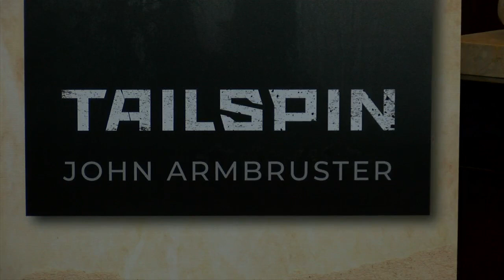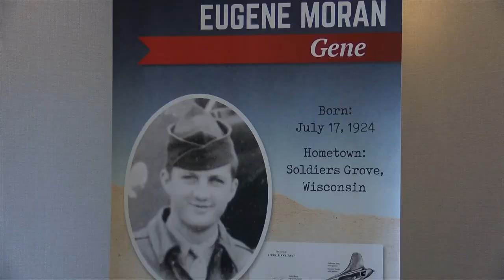Eugene Moran's WWII experience is shared with the book launch of Tailspin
"Tailspin" by John Armbruster celebrated its launch Saturday with a gathering joined by the family of Eugene Moran in the Cargill Room at the Waterfront Restaurant and Tavern in La Crosse.